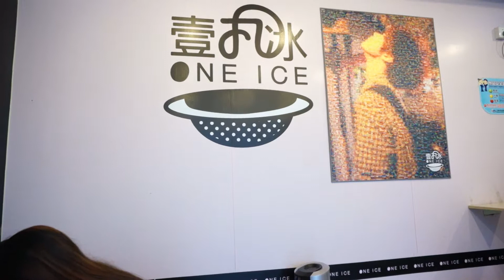One ICE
台灣人到上海開店，現在已發展了幾間分店，加油！